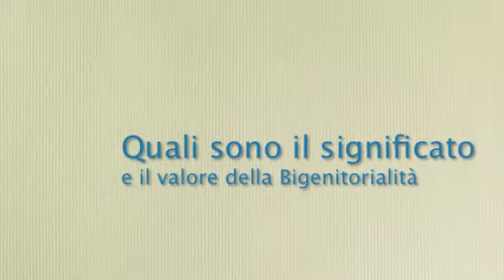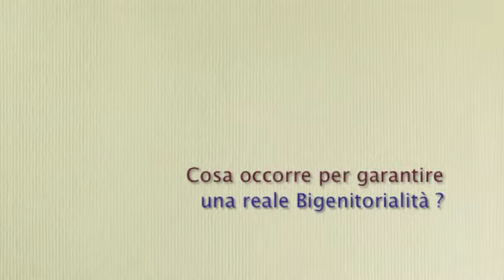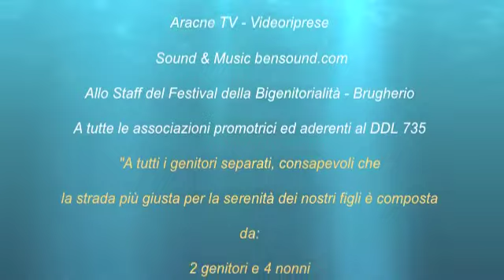DDL735: Intervista a Francesco D'Auria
Bigenitorialità per tutti i bambini